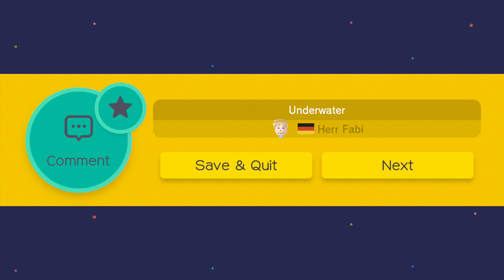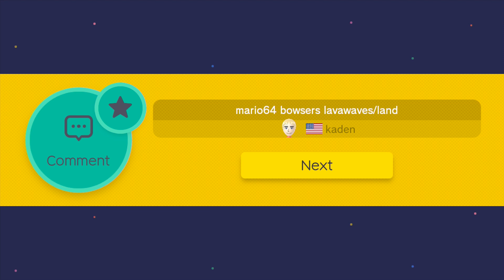"Okay Course" - PART 4 - Super Mario Maker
This time we're taking on the 100 Mario Challenge!  Give us your worst, level designers!

(And don't forget, send us codes if you want us to play your levels!)

"10 Second Challenge" by Qundon | USA / Super Mario Bros. 3
"World 0-4" by DJ | USA / Super Mario Bros.
"easy as pie" by SparxFTW | USA / Super Mario Bros.
"Underwater" by Herr Fabi | Germany / Super Mario Bros. 3
"Okay Course" by Yannic | Netherlands / Super Mario Bros.
"A spring in your step." by Jarvis | Ireland / Super Mario Bros.
"さんのに" by しゅがーplus | Japan / Super Mario Bros.
"勇気をだしてとぶのだ" by オガッチ | Japan / New Super Mario Bros. U
"duck hunt run" by matt | USA / Super Mario Bros.
"G" by ちゅば | Japan / Super Mario Bros.
"mario" by lowik | France / New Super Mario Bros. U
"Tommy 2-2" by Tommy | Germany / New Super Mario Bros. U
"Flying Samus" by pippo | Italy / Super Mario Bros.
"kopa kick" by mark | USA / Super Mario Bros.
"wasserspiel" by spike | Germany / New Super Mario Bros. U
"mario64 bowsers lavawaves/land" by kaden | USA / Super Mario Bros.

Super Mario Maker is a side-scroller platformer and game creation video game developed and published by Nintendo for the Wii U video game console, released worldwide in September 2015.

In the game, players create and play their own custom levels based on Super Mario Bros., Super Mario Bros. 3, Super Mario World, and New Super Mario Bros. U and share them online through Course World. Tools from the game's toolbox are given to players as they progress through the game. They can also download and play the creations designed by other players. Originally revealed at E3 2014 as simply Mario Maker, the game was conceived as an internal development tool for Nintendo. Some parts of the game are inspired by Mario Paint, an art tool released for the Super Nintendo Entertainment System in 1992. It was re-revealed a year later at E3 2015, as Super Mario Maker.